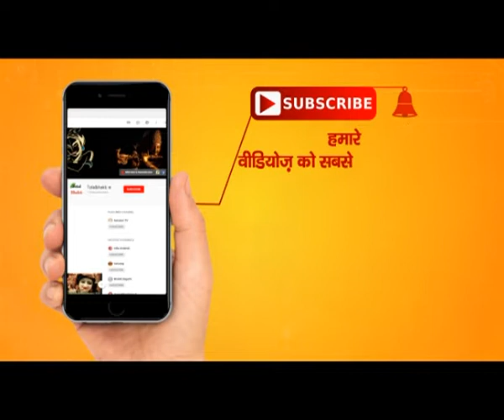कर्म की आसक्ति | Karm Ki Aasakti | Motivational Thoughts | Pujya Bhupendra Bhai Pandya Ji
प्रवचन : कर्म की आसक्ति | Motivational Thoughts | Pujya Bhupendra Bhai Pandya Ji